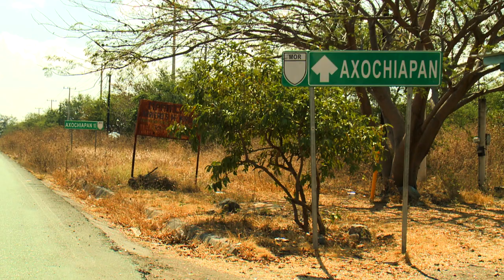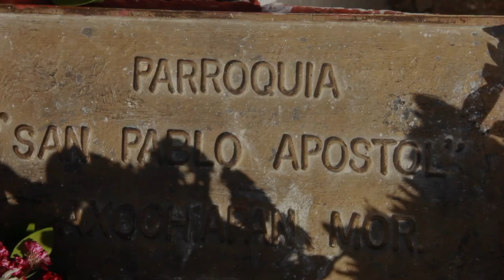Fiesta de San Pablo Apóstol, Axochiapan, Morelos 2020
Los habitantes del municipio de Axochiapan, en la región oriente de Morelos, conservan una tradición que, en su momento, maravilló a los españoles que formaron parte del proceso de evangelización hacia los indígenas mexicanos: la elaboración de ornamentos de cucharilla, durante la celebración de San Pablo Apóstol.